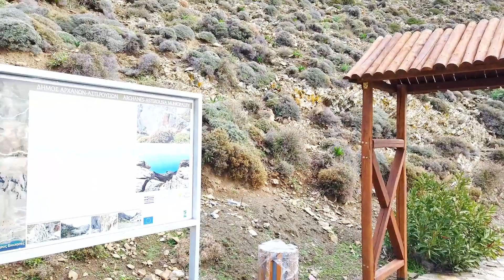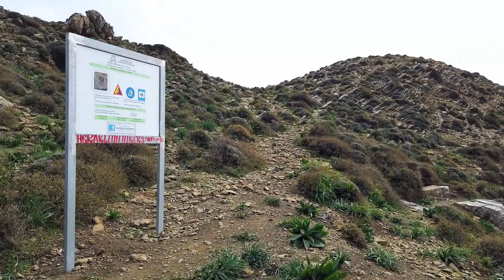Aba waterfall.Walking tour. Crete, Greece. | 探索Aba瀑布 克里特岛 希腊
Today we will explore the Aba waterfall. Due to insufficient rainfall, there is no water in the waterfall today. But the razor-sharp cliffs and huge drop to the bottom make it a breathtaking natural landscape. Here you can overlook the village Tris Ekklisies at the foot of the mountain and see the distant sea level and sky merge together.

今天我们来探索Aba瀑布，由于降水量不足，今天瀑布并没有水。但刀锋般陡峭的悬崖和与底部巨大的落差让他成为了一个叹为观止的自然景观。在这里你可以远眺山脚下的村庄Tris Ekklisies，看到远处的海平面和天空融合在一起。